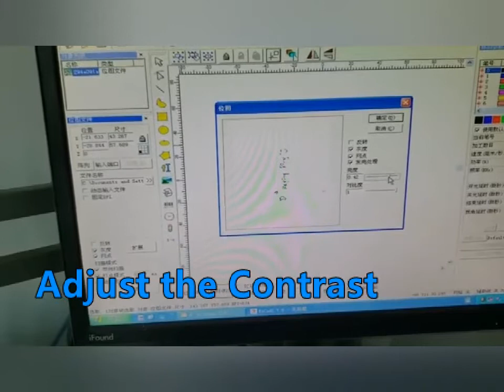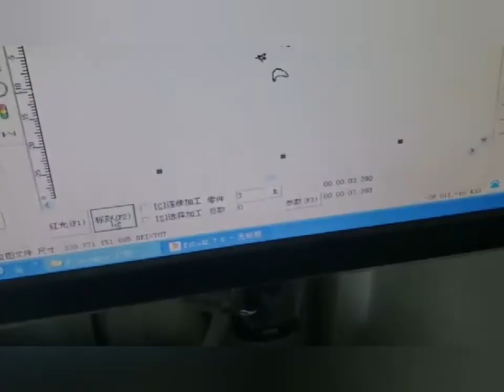How to do handwritings marking fiber laser marking machine for jewelry